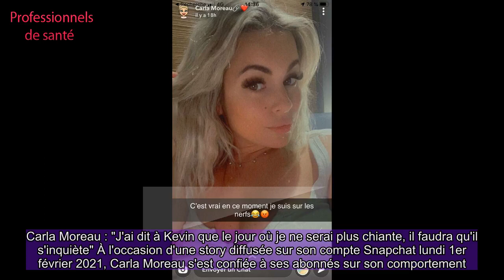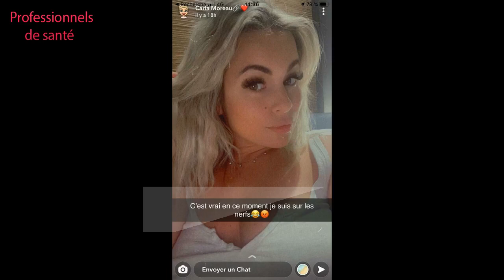Les Marseillais : Carla Moreau « sur les nerfs », son fiancé Kevin Guedj n'en peut plus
Le couple semble très fatigué depuis la fin du tournage des Marseillais à Dubaï. De quoi créer des tensions entre les deux amoureux ?   Carla Moreau   +suivre   -ne plus suivre   Kevin Guedj   +suivre   -ne plus suivre   Carla Moreau et Kevin Guedj se trouvent actuellement à Dubaï, dans le cadre du tournage de la saison anniversaire des Marseillais. Le couple mal-aimé par leurs compères avait à cœur de régler leurs problèmes avec les autres candidats. Les deux fiancés ont, selon les bruits de couloir, fait la paix avec Jessica Thivenin, qui vient d'annoncer sa deuxième grossesse. Cette dernière reprochait à Carla Moreau son comportement lors de la Saint-Sylvestre 2019. Toutefois, elle n'aurait pas tout à fait mis de côté les tensions qui la séparent de son ancienne meilleure amie, Manon Tanti, rétablie de la Covid-19. De quoi mettre la maman de Ruby dans un état de stress ? La jolie blonde a souvent refusé de critiquer l'épouse de Julien Tanti sur les réseaux sociaux, faisant mine de ne pas comprendre les reproches soufflés par la maman de Tiago et d'Angelina.Carla Moreau : "J'ai dit à Kevin que le jour où je ne serai plus chiante, il faudra qu'il s'inquiète" À l'occasion d'une story diffusée sur son compte Snapchat lundi 1er février 2021, Carla Moreau s'est confiée à ses abonnés sur son comportement.  "Les amis ! Kevin me disait que j'étais très chiante donc je lui disais que le jour où je ne serai plus chiante, il faudra qu'il s'inquiète parce que ce n'est pas normal !" Son fiancé, Kevin Guedj, a réagi avec humour : "En ce moment, je peux t'assurer que je n'ai pas de quoi m'inquiéter du coup parce que tu es très chiante plus plus plus". Quelques minutes plus tard, la jolie blonde a partagé une autre story où elle avoue : "C'est vrai qu'en ce moment, je suis sur les nerfs", sans pour autant en donner la raison. L'anxiété de Carla Moreau pourrait venir de la crise sanitaire qui l'empêche d'organiser, comme elle l'entend, son mariage avec Kevin Guedj, initialement prévu en 2021.Carla Moreau